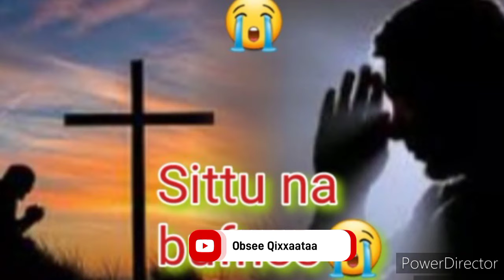🔴Maal tanan garaa jabaate Hin soba biyyii lafaa itti qabin guraa kee😭🙆‍♀️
Subscribe_like_share_godha sifanoro.com jedha search godha barumsaa hafuuraa irraa argaatu yaada keessan nuf qodaa
Yoo Joobirri Tole Jedhe Lukkuun Gaggeessaa Joobiraa Ta’uuf Hin Saalfattu!🙆‍♀️
Appilikeeshinii kana buufadhaa Liinkii barreeffama kana jala jiru fayyadamaa Carraa gaarii👇🏾